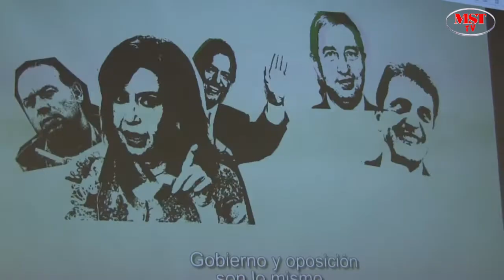9º Congreso del MST: Luciana Genro del PSOL de Brasil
Intervención de Luciana Genro dirigente del PSOL de Brasil en el Acto de Apertura del 9º Congreso del MST Nueva Izquierda, realizado en la Facultad de Ciencias Económicas el viernes 5 de Diciembre de 2014. Para más información ver